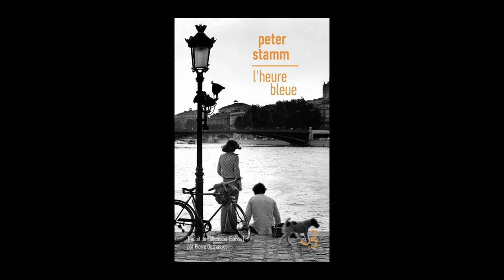Peter Stamm - L'heure bleue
Peter Stamm vous présente son ouvrage "L'heure bleue" aux éditions Bourgois. Rentrée littéraire automne 2024.